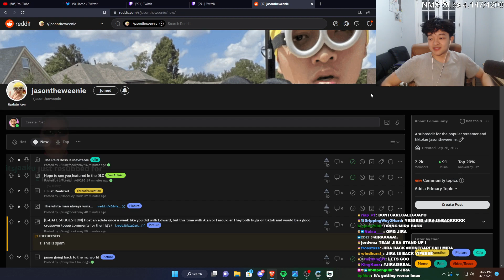JASON TWERKS FOR FREE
Follow Jason on his socials!